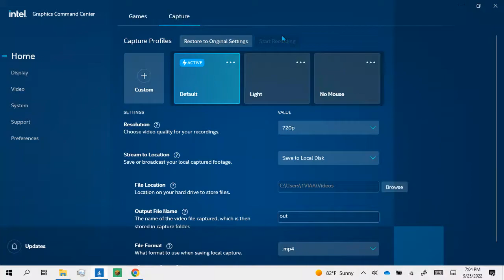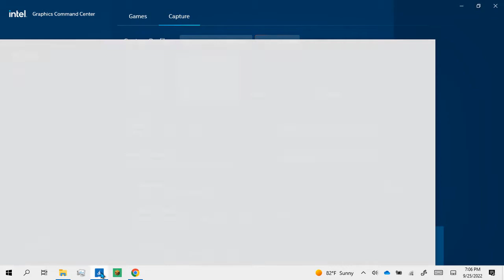fnf freddy beatbox